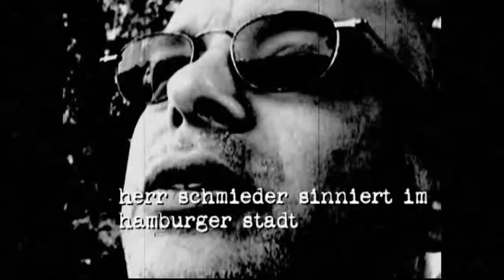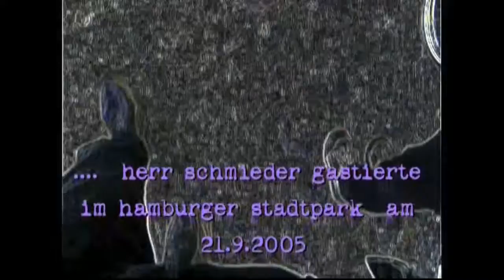DIE KOMPLEXITÄT DES LEBENS IM ALLGEMEINEN